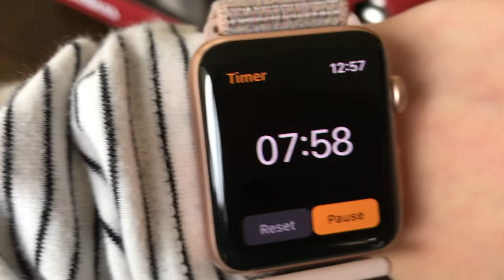Classic Bubble Tea (Hot & Cold)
This video shows an easy way to make fresh milk classic bubble tea.